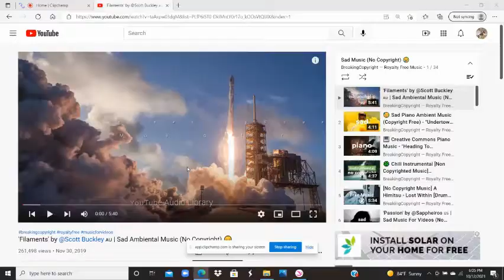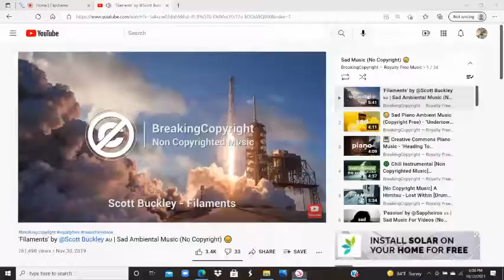Before I lost you part two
Last part two sorry its short!